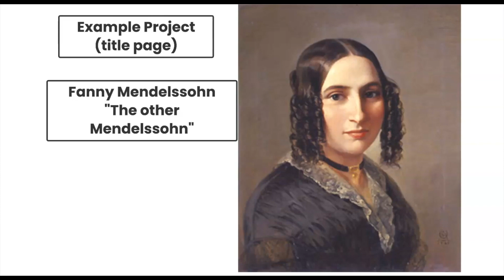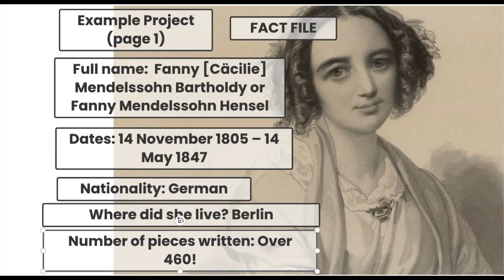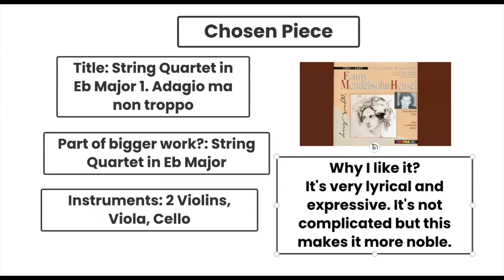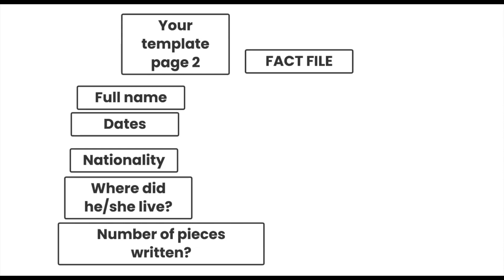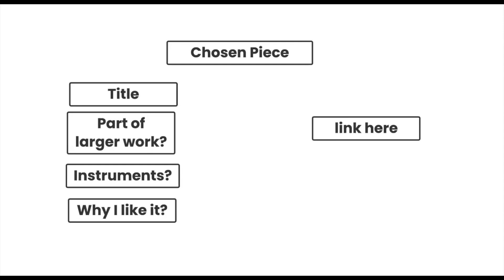Y5 Romantic Era- Musical Timetravel